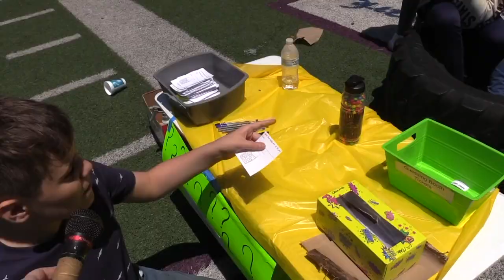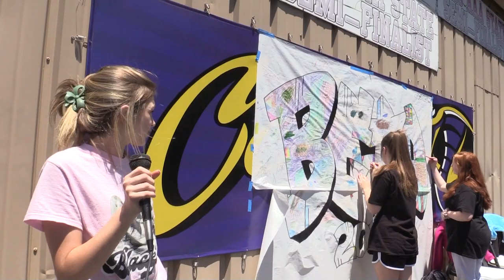Fountain Lake Middle School Carnival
We want to say a huge thank you to the Jr. Beta Club, along with their sponsors, and everyone else involved in making this happen! Our middle school students had a blast at the carnival!